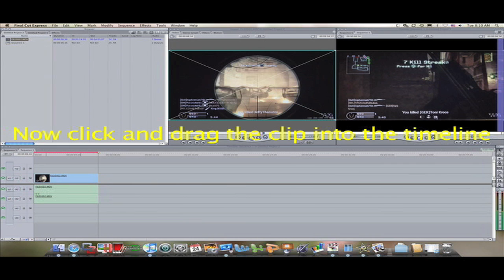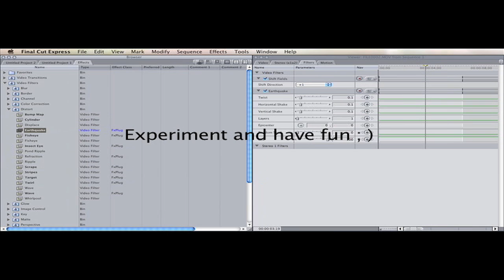Earthquake effect Final Cut Express and Pro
This is how to use the earthquake effect for Final Cut Express and Pro. Song is Earthquake by Family Force 5.